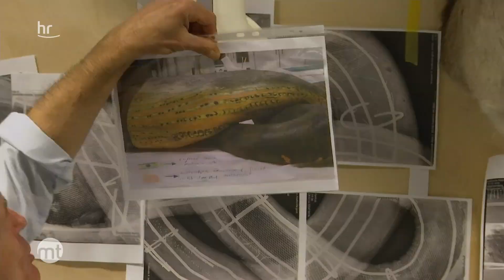"Operation Anakonda" dauert länger – Senckenberg-Museum muss noch auf Exponat verzichten | maintower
Seit nahezu 100 Jahren ist die über fünf Meter lange Schlange mit Beutetier ein Publikumsliebling der Besucher*innen des Senckenberg Naturmuseums Frankfurt. Anfang Februar verschwand das Reptil hinter die Museumskulissen: In der Zoologischen Präparation Senckenbergs begann die fachgerechte Restaurierung der in die Jahre gekommenen Würgeschlange. Doch die Restaurierung dauert länger als gedacht. Vor welchen Herausforderungen stehen die Wissenschaftler?